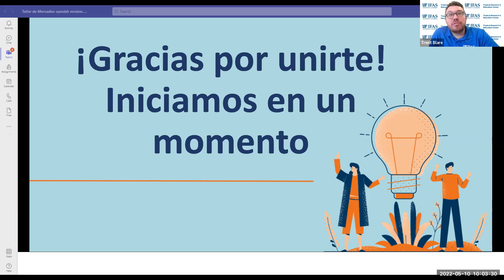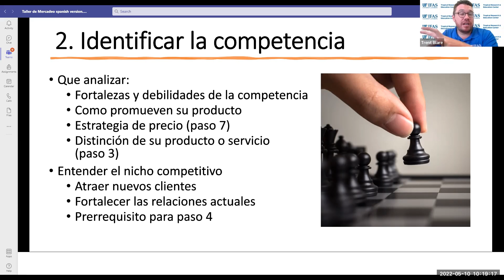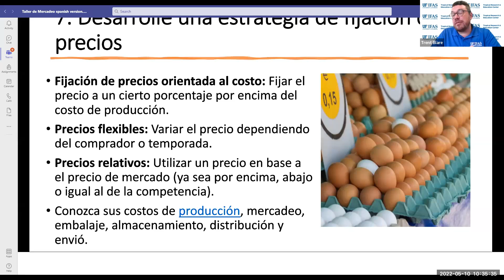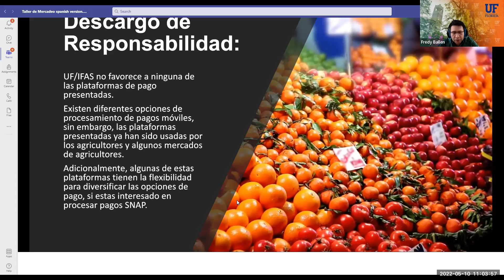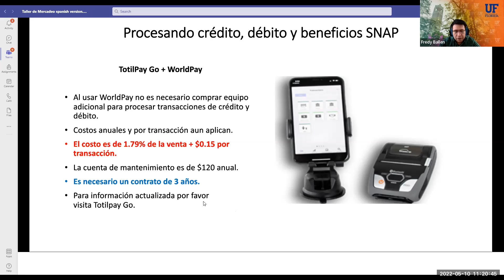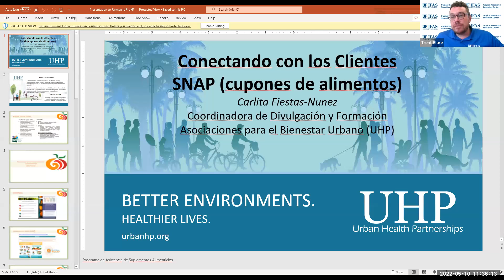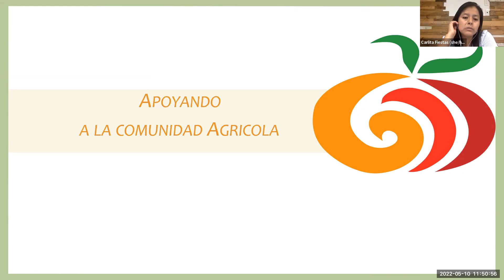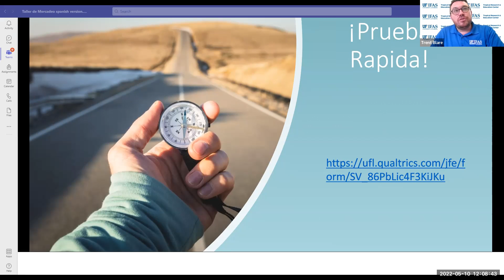Webinario 2: Descripción General y Ventas Electrónicas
Acompáñanos, enseñaremos como usar el nuevo cuaderno de mercadeo-diseñado por nuestro equipo como una herramienta de apoyo para aprender acerca de los canales de comercialización. Nuestro equipo dará capacitación sobre los pasos necesarios para hacer ventas electrónicas.